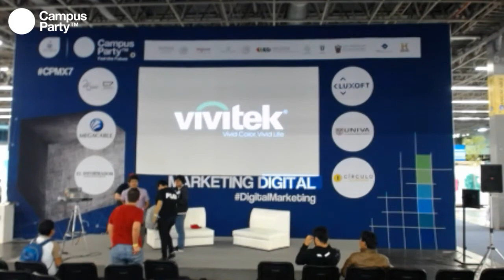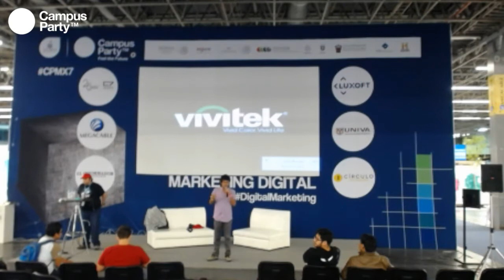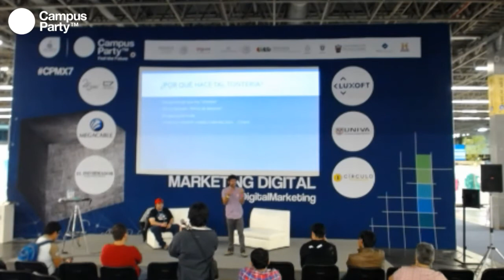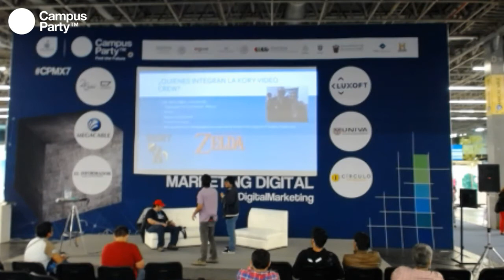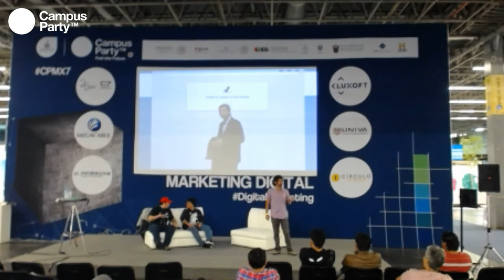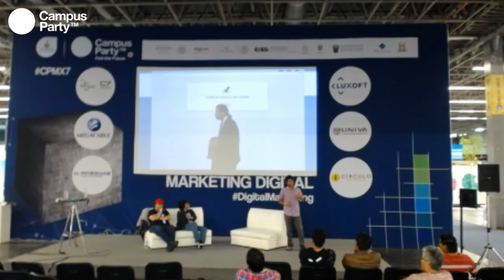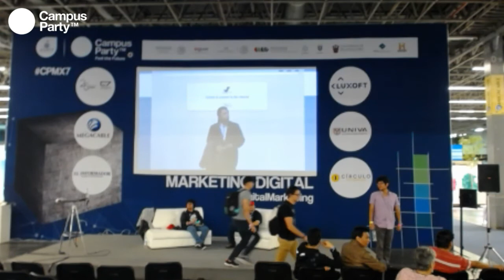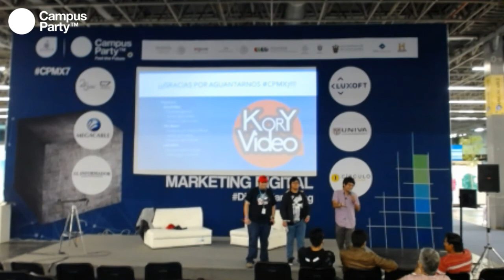CPMX7 Marketing Koryvideo videojuegos como vinculador social echa la reta morro podcast